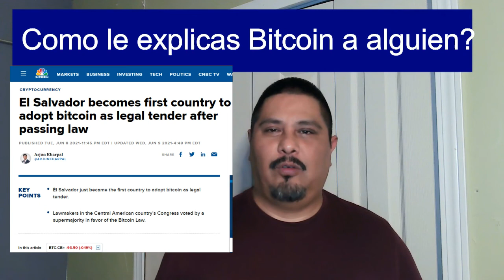Como Explicar Bitcoin A Alguien